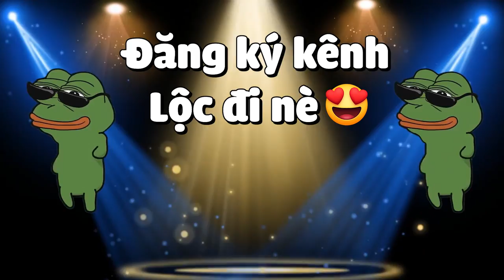LỘC Nhân Bản Enderman VÔ HẠN😎Căn Phòng BÍ MẬT Trong Thành Phố Cổ😱|| Minecraft 1.19 Sinh Tồn (#15)